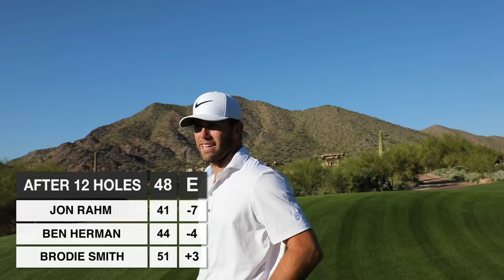BRODIE SMITH VS. PRO GOLFER JON RAHM | SILVERLEAF 2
I think next time I should ask for 15 shots haha

In the heart of North Scottsdale, Silverleaf is tucked into the canyons of the McDowell Mountains and surrounded by the McDowell Sonoran Preserve. The private club features a Tom Weiskopf designed, 18 hole championship golf course that winds along 7,418 yards of inspiring terrain.

Its breadth and spaciousness, splendid views and reliance on natural contours result in play that neatly balances the Weiskopf signatures of exciting risk and ample reward.

The par 72 course presents a degree of challenge that all players will applaud. Playability for every skill level is key. Multiple tees offer panoramic views along a course where, at every turn, the dramatic scenery inspires. Members just don’t play the course, they experience it. With a rating of 74.7 and slope 149 this course is going to be a bit of a challenge!

Write to me or send me cool stuff!
Brodie Smith
2831 Eldorado Parkway Ste 103-334

STAY DARKHORSE
~ Brodie ~